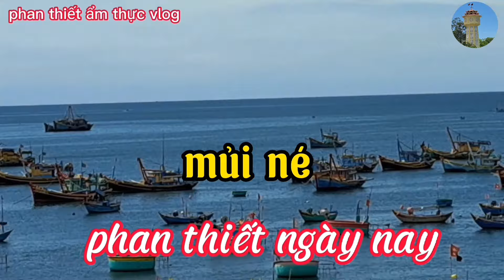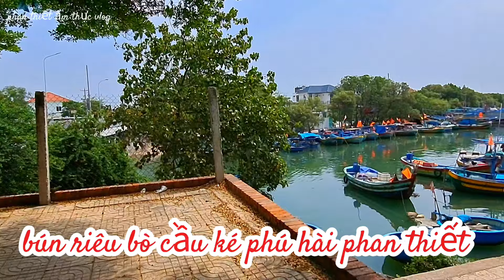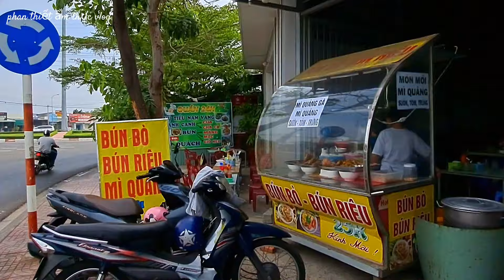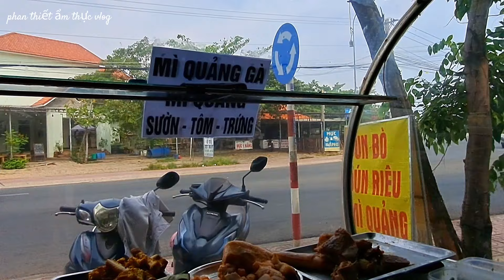tô bún riêu bò vỉa hè phan thiết ngon rẻ 25k ăn căn bụng phan thiết ẩm thực vlog 8/6/2024